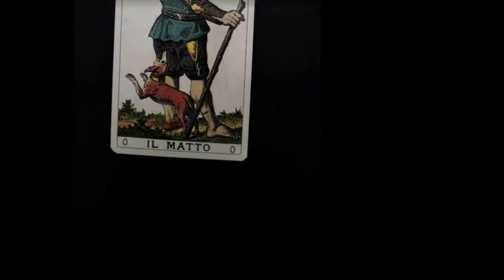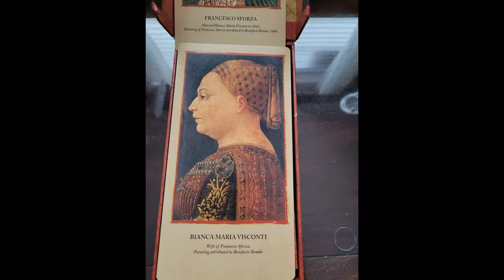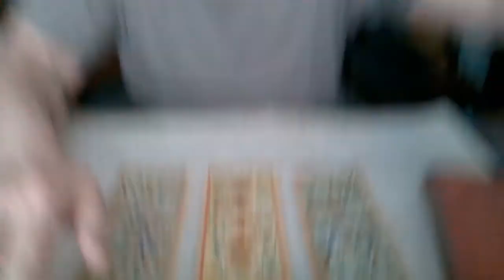3 tarot card pick Visconti Sforza Tarocchi Deck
3 card tarot reading, intuitive tarot read for today whenever you see this video! Is it psychic, is it mediumship, you decide.